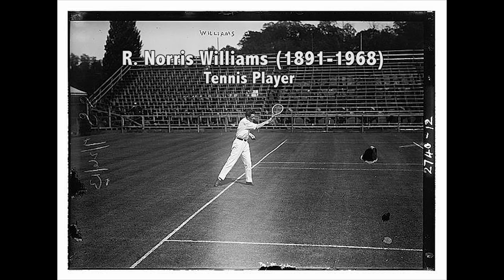10 RARE TITANIC SURVIVOR PHOTOS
The sinking of the Titanic occurred on April 14-15, 1912 while voyaging from Southampton, England to New York City. Of the estimated 2,224 people on board, about 700 survived. Here are some rare photos of Titanic survivors. 10 photos of Titanic survivors.